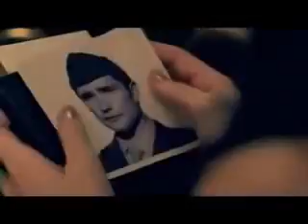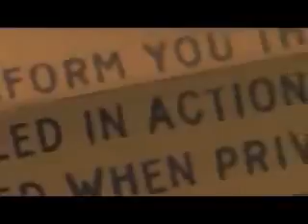Thinking Of You -WiTH LYRiCS!-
Comparisons are easily done
Once you've had a taste of perfection
Like an apple hanging from a tree
I picked the ripest one
I still got the seed

You said move on
Where do I go
I guess second best
Is all I will know

Cause when I'm with him
What you would do if
You were the one
Who was spending the night
Oh I wish that I
Was looking into your eyes

You're like an Indian summer
In the middle of winter
Like a hard candy
With a surprise center
How do I get better
Once I've had the best
You said there's
Tons of fish in the water
So the waters I will test

He kissed my lips
I taste your mouth
He pulled me in
I was disgusted with myself

Was looking into...

And yes I do regret
How I could let myself
Let you go
Now the lesson's learned
I touched it I was burned

Oh won't you walk through
And bust in the door
And take me away
Oh no more mistakes
Cause in your eyes I'd like to stay...